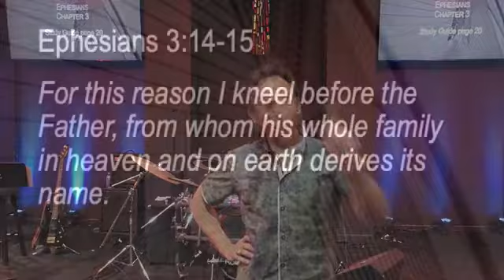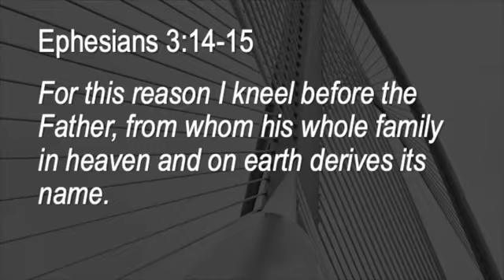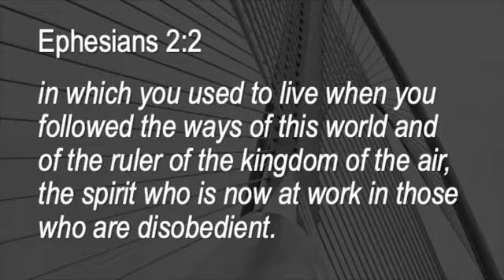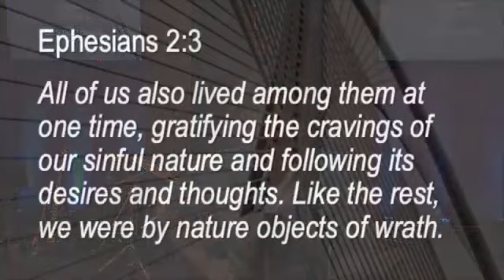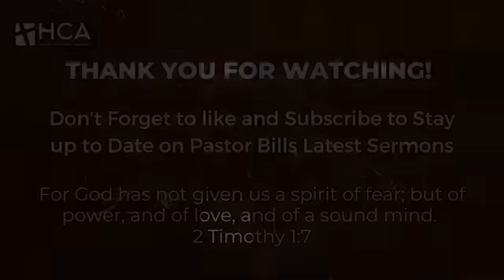Ephesians chapter 3 7-15-21